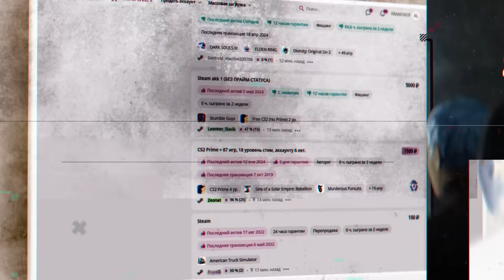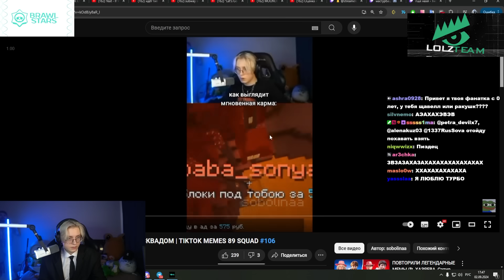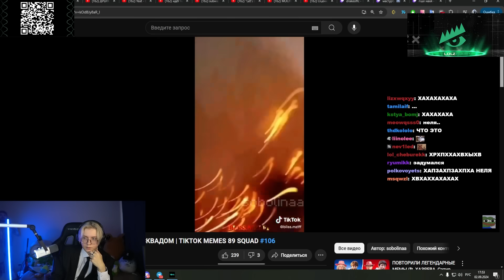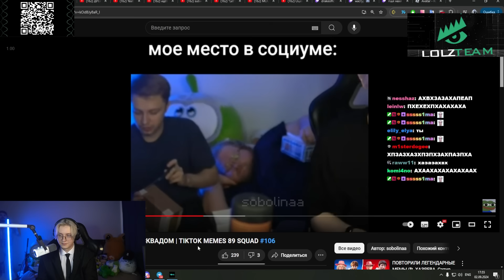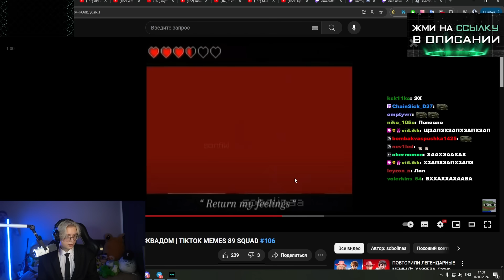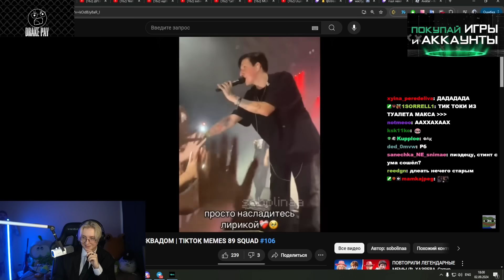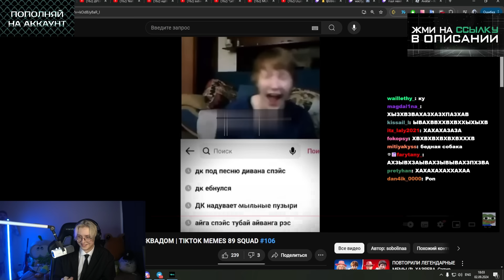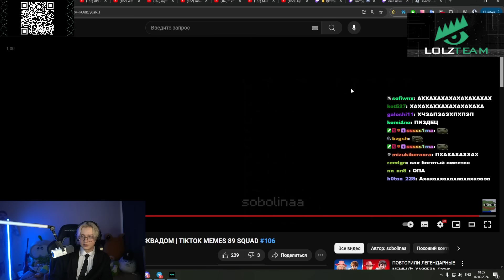ДРЕЙК СМОТРИТ - ПОДБОРКА МЕМОВ ИЗ ТИКТОКА С 89-ЫМ СКВАДОМ #17